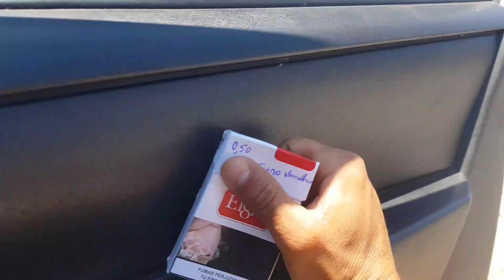terminal de carga festival de pipão sábado lotado de pipão só chipa top#pipa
terminal de carga festival de pipão sabadão lotado muito pipa no alto só chipa monstra#pipa